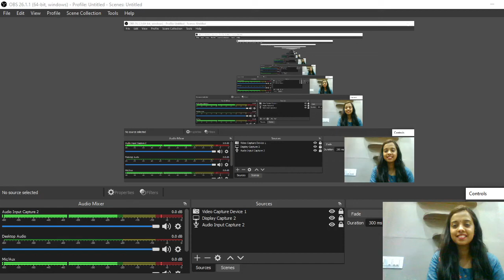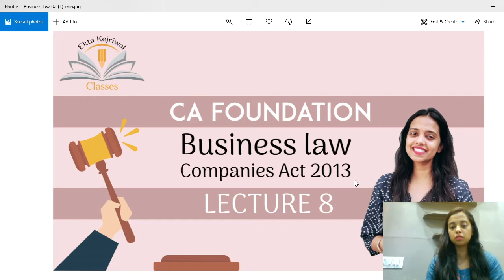Companies Act 2013-lecture 8 I CA Foundation I May 2021 I by Ekta Kejriwal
Doctrine of Indoor management
Exceptions of Indoor management
Article of Association
Difference between MOA and AOA

For handwritten notes and updates join the telegram channel